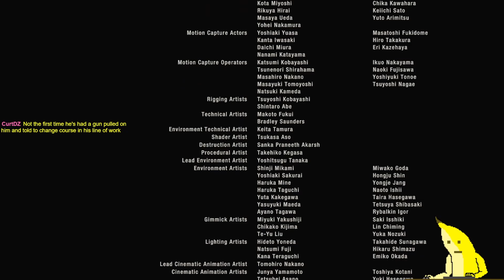[Resident Evil 4] {Final} God Bless, and Good Night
It's only appropriate to kill the old guy with a gun that's 110 years old.